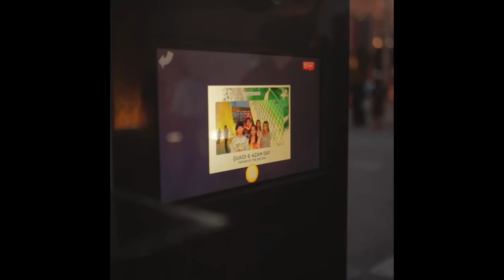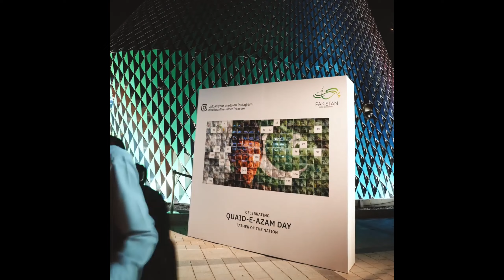Display of mosaic revealed image of the man we all came together to commemorate Mohammad Ali Jinnah.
Pakistan Pavilion to celebrate Quaid-e-Azam day put up a photo booth where visitors from all over joined to pay respect to the Father of our Nation. A display of the mosaic revealed an image of the man we all came together to commemorate, Mohammad Ali Jinnah.
Pakistan: The Hidden Treasure - One of Asia’s best kept secrets! Home to one of the world’s earliest civilizations, a culture of boundless hospitality, riveting geographic wonders, and an upcoming investment destination of choice. Check out Pakistan Pavilion at Expo 2020 Dubai (2021).
Asslam-o-Alaikum Friends
I hope you guise are doing well.